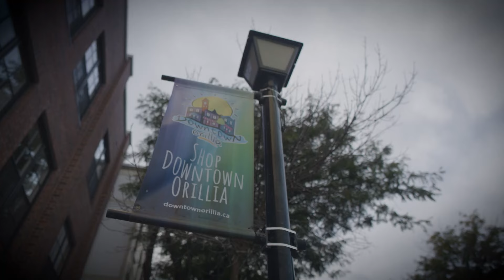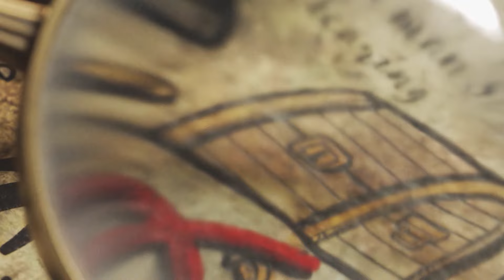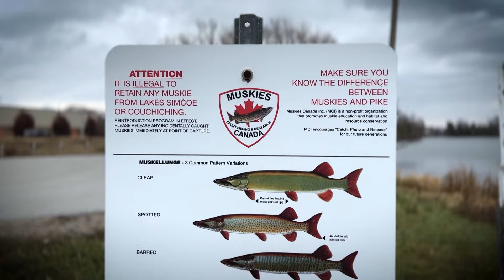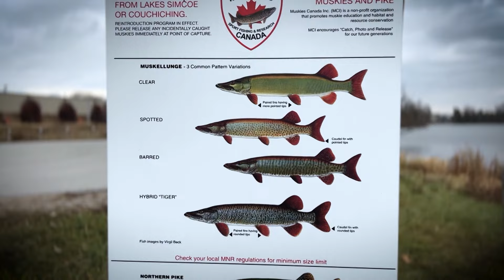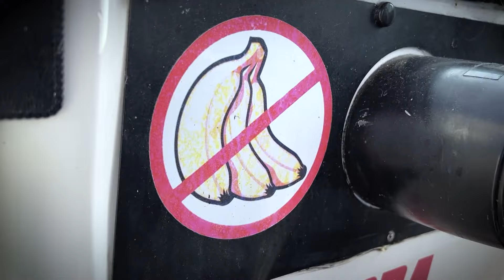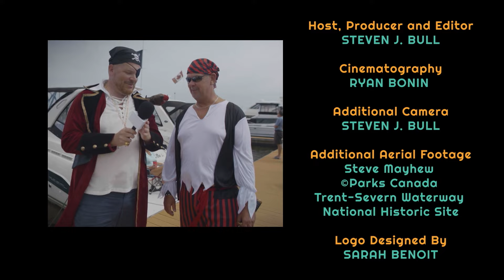Orillia & Lake Country, Ontario - "The Trent-Severn's Best Kept Secret" - (Full Episode S2E12)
On the south short of Lake Couchiching, just after you exit Lake Simcoe northwards via the Narrows, you'll find one of the biggest cities on the Trent-Severn Waterway: Orillia.  But because it's so close to Georgian Bay many just use it as a brief stopover or cruise cruise right by. Not to mention those four locks are particularly fascinating (the final lock build to connect the system, the one-of-a-kind Big Chute marine railway, the biggest drop in Swift Rapids, smallest lock in Port Severn)!

In Season 12 of Episode 2, Steve cruised into Orillia in time to be bought off by a pirate gang!

or

▬▬▬▬▬▬▬ ABOUT WATER WAYS ▬▬▬▬▬▬▬

In Season 2, Steven Bull takes viewers on a thrilling journey from Vancouver Island to the South of France across 13 episodes, exploring diverse boating cultures, adventures, and historical narratives. This season, featuring anchor locations in each episode, delves deeper into the local maritime scene with stories from urban harbors to secluded anchorages and everything in between. Highlighting a notable adventure, Steven navigates a 30-year-old pocket cruiser from Toronto through Montreal to New York City, covering 750 nautical miles and culminating in a memorable interview with Neil deGrasse Tyson. Season 2 promises more journeys, destinations, and regional insights, celebrating the boating lifestyle.

▬▬▬▬▬▬▬▬▬ THE MUSIC ▬▬▬▬▬▬▬▬▬